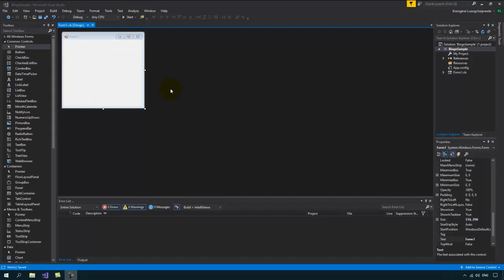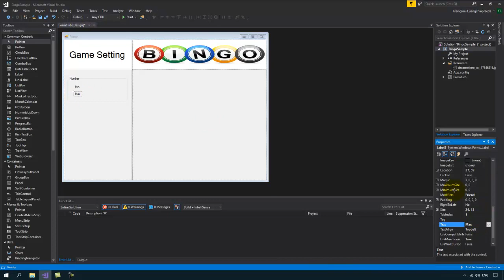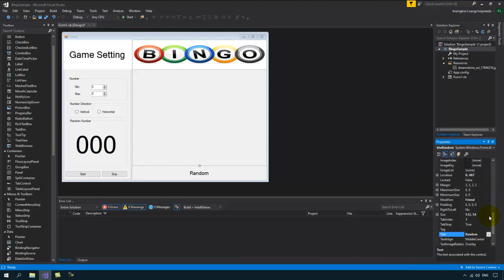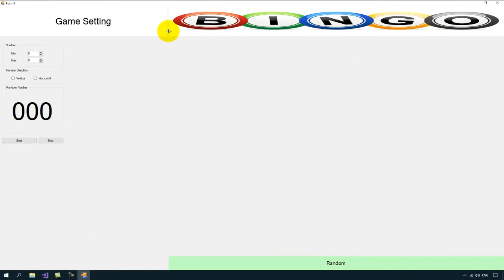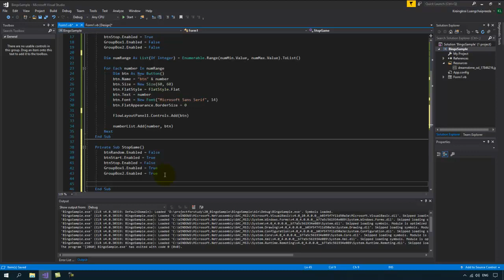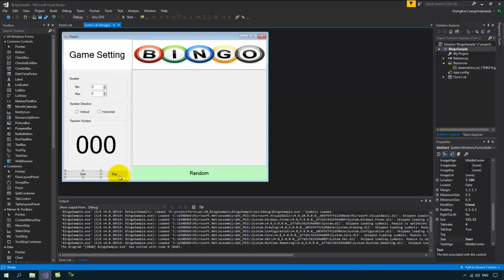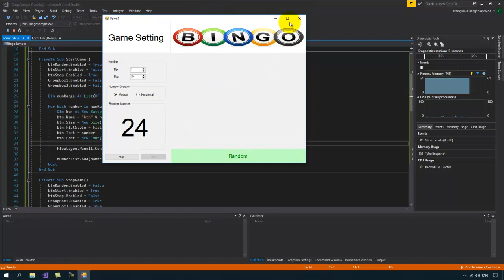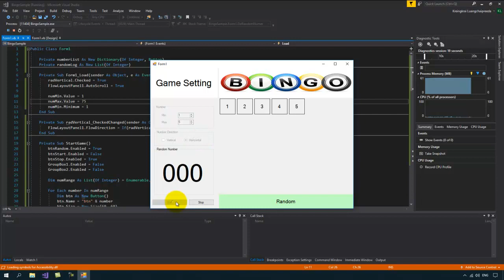Visual Basic + MS Access build the Bingo Game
1. เช็ควันเวลาที่ว่าง
2. กดจอง จากนั้นจะมีข้อความตอบรับ และโอนเงินคอนเฟิร์ม
3. เจอกันเวลานัดหมาย